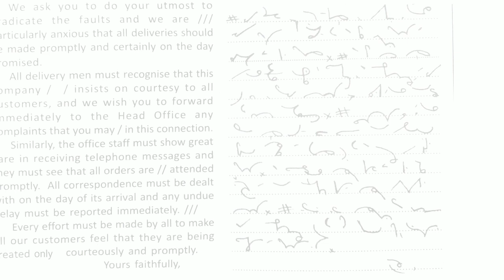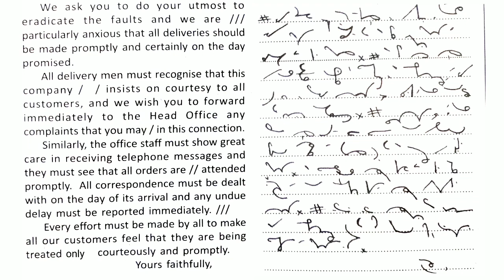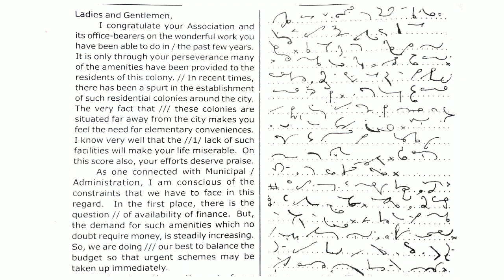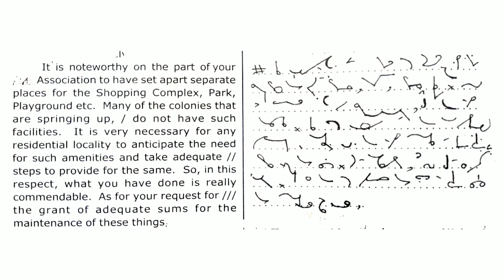100 WPM English Dictation | 100 Speed English Dictation | English Shorthand 100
Topic Covers
100 wpm english dictation
100 speed english dictation
Steno english 100 wpm
shorthand
shorthand 100 wpm
stenography sikho
dictation 100 wpm
shorthand passages 100
passage 100 wpm
100 wpm english shorthand
legal
Legal matters

To join our Telegram Channel link 👇👇
Stenographer, Dictation English
All types of English Dictation.